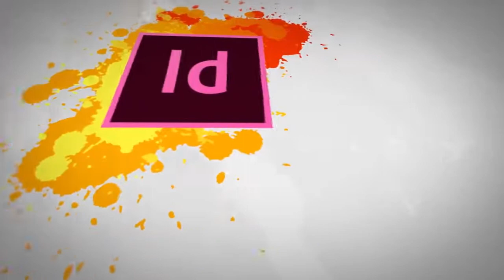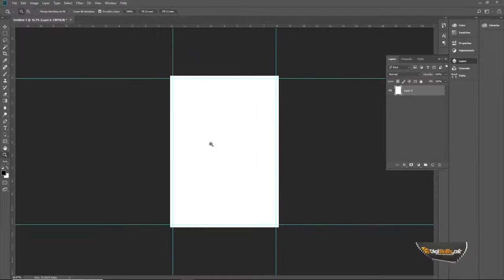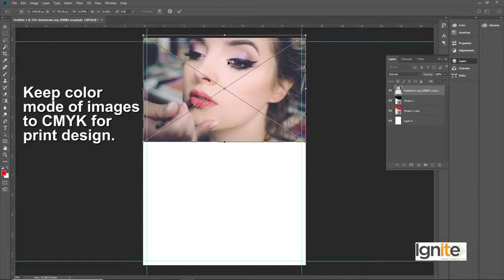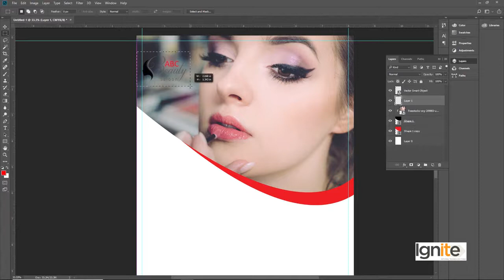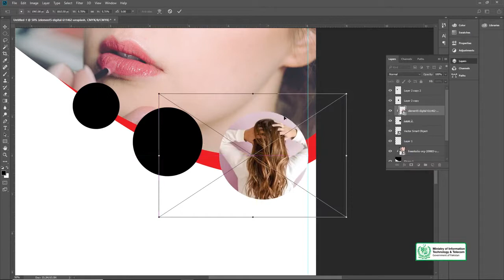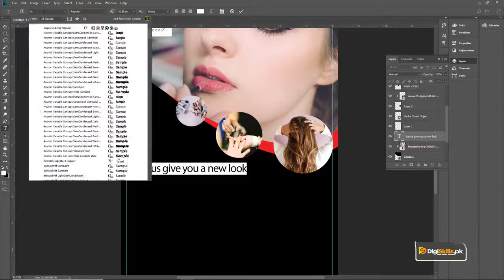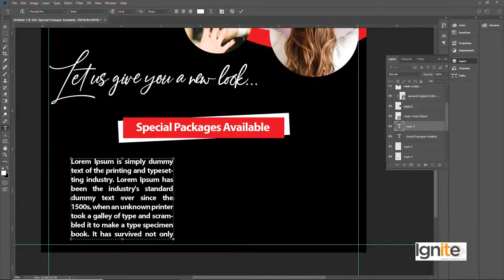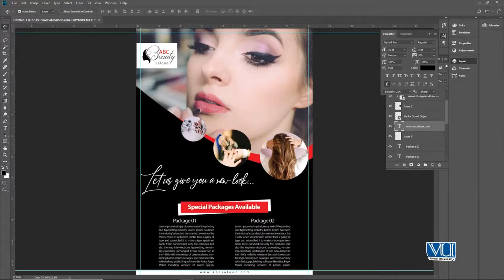Graphic Design - Theory and Practice Designing Flyer - Digiskills - DigiSkills Pakistan